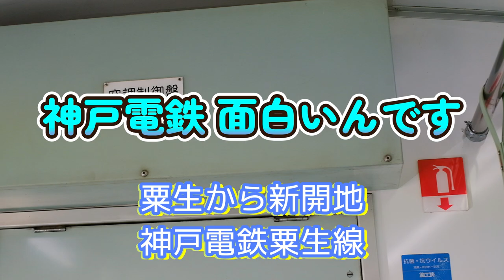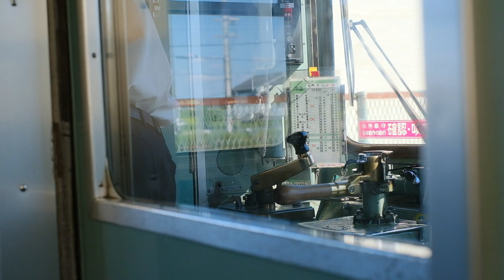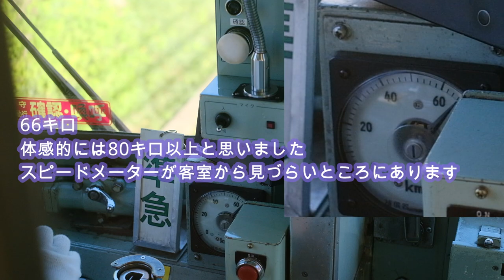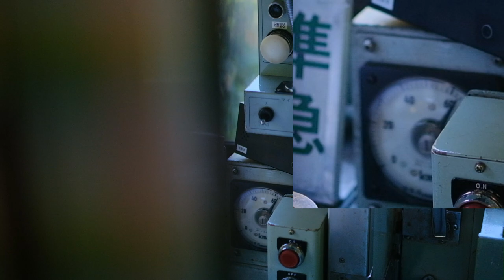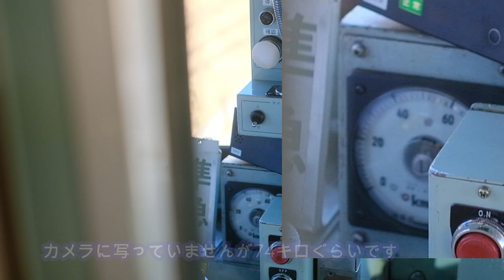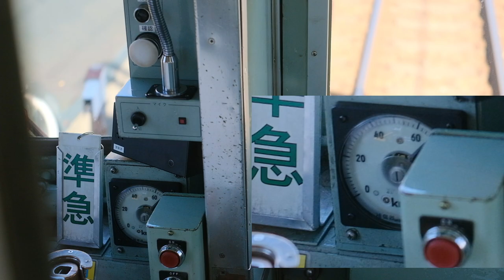神戸電鉄 1100型 粟生線 粟生から新開地 前面展望 2023年9月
【画質設定フルHD60P】北条鉄道キハ40貸切運行の帰り  国鉄型を愛する長距離ドライバーさんと神戸電鉄に乗りました  スルッと関西 一日乗車券があったころ  神戸電鉄に行ったんですけど粟生線の前面展望は初です